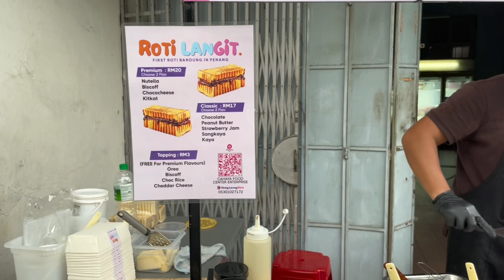Roadside Special Gilled Toast (Roti Langit)- Penang Street Foods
We will keep sharing amazing and delicious foods to your guys, please enjoy it!

Location: Penang, Malaysia
Name of Food: Roti Langit
Price: MYR17